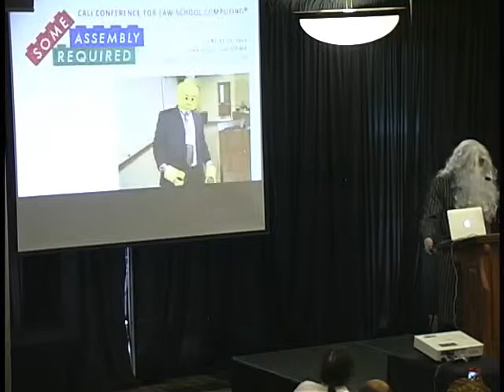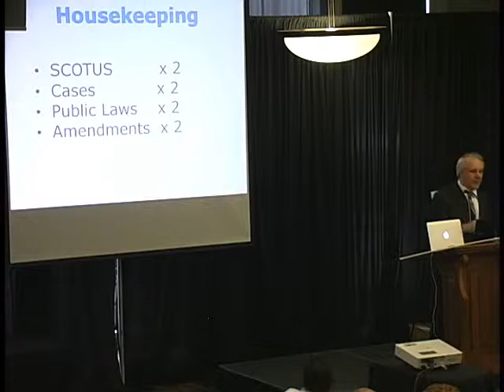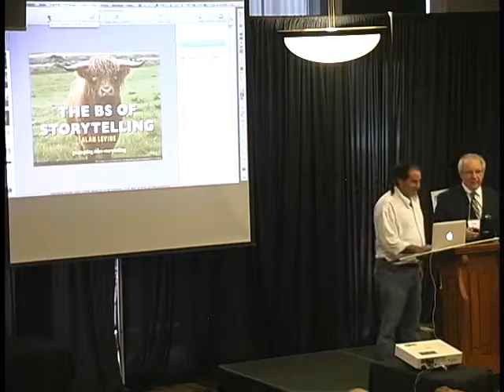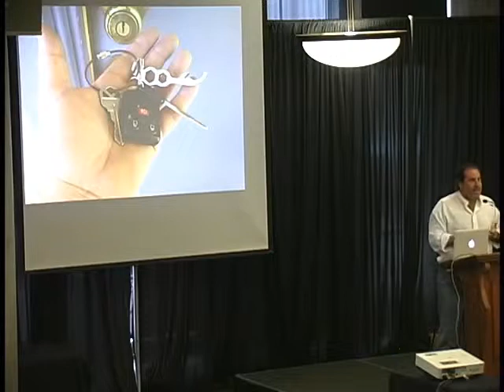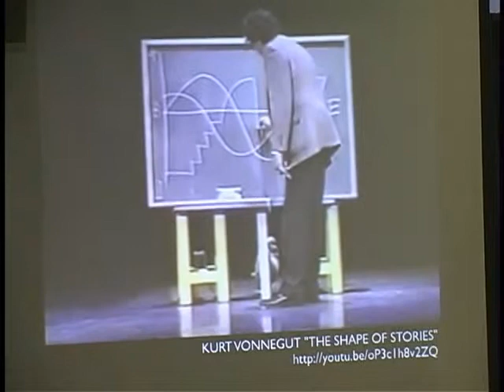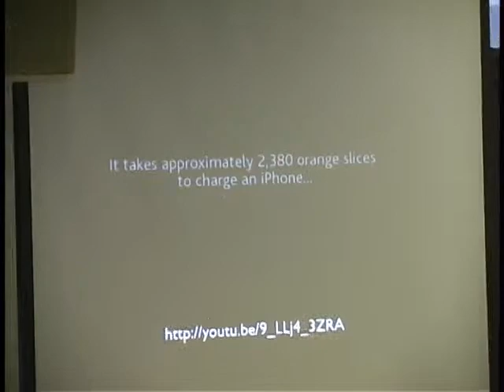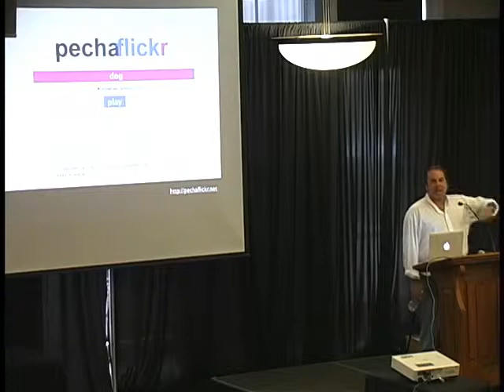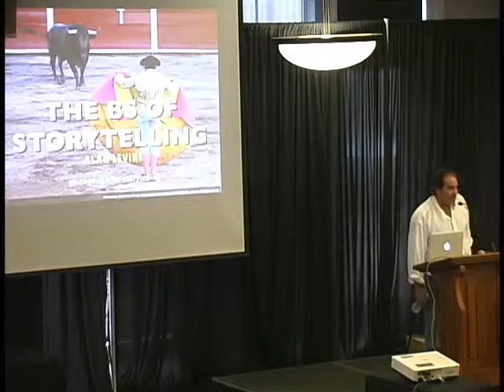CALIcon 15 Keynote I - The BS of Storytelling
Keynote I - The BS of Storytelling - Alan Levine